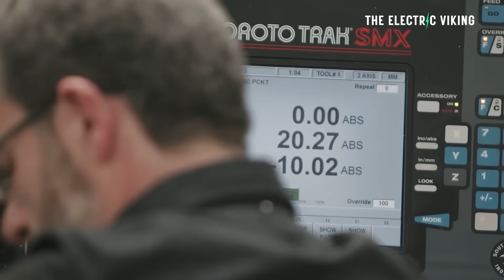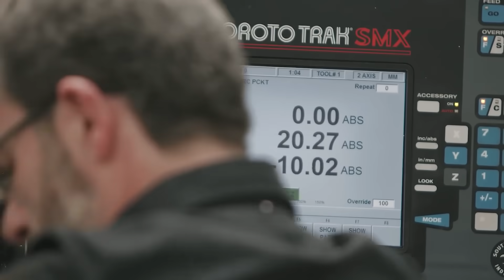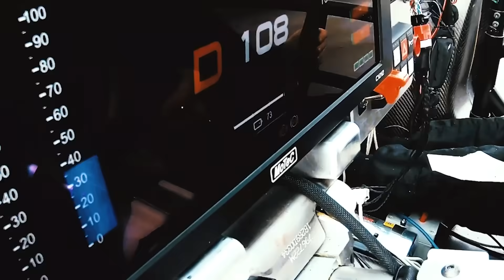This Insane New Electric Motor Has 872 HP And Weighs Only 62 lbs